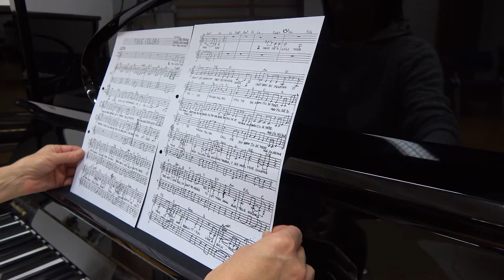Singen macht gesund und glücklich - TV-Beitrag FHWS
Im Rahmen eines Seminars im Studiengang Medienmanagement an der FHWS in Würzburg entstand der Fernsehbeitrag zum Thema "Singen macht gesund und glücklich".

Copyright: Judith Leiterer

Vielen Dank an die Dozentin Ingrid Rösner, Bettina Winkler, Kerstin und das Vocal Ensemble "fast lane"!